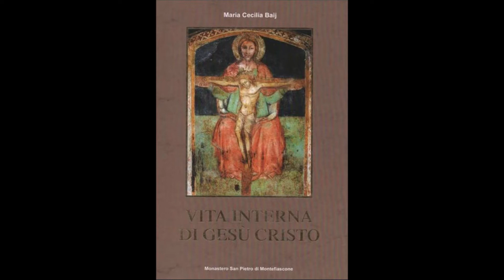Vida Intima de NS Jesus Cristo - Cap 25 e 26 Monja Maria Cecilia Baij